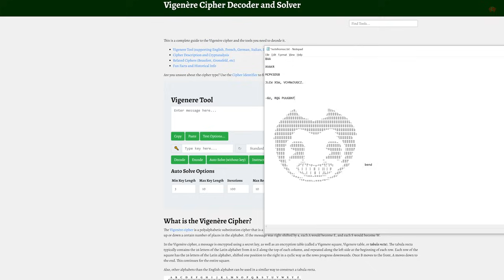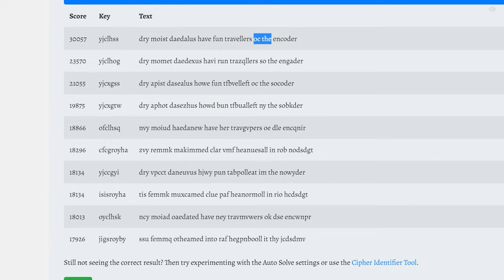Friday Night Funkin' VS Bendy - Joey's Lost Tapes FULL WEEK (FNF Mod) (Bendy and the Ink Machine)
Friday Night Funkin' VS Bendy - Joey's Lost Tapes (FULL WEEK) for the PC in 2160p Ultra HD, but this time we battle the popular Bendy full week along with getting the secret codes.

This mod used to be called Bendy Inkwell Hell, but then got changed to Joey's Lost Tapes: Forsaken Projection. It is a continuation of Friday Night Funkin: Inkwell Hell with new weeks, songs, and updated sprites for week 1. This mod also includes a second-person view for week 2.

I'll be playing it on very hard mode for all VS Bendy - Joey's Lost Tapes songs. Also, Girlfriend seems to be missing. Where could GF be?

Game Note: Follow Boyfriend through yet another collection of fiendish demons from the inky abyss. What more could be left from these old tapes? (Be sure to check the files. You never know where wandering might take you..)

Ink Bendy is the main antagonist of the Bendy Franchise, and a failed attempt at creating the studio's popular mascot Bendy in real life in an attempt to bring cartoon characters to reality by Joey Drew, who turned out defective along with several other physical cartoon characters due to lacking a soul. A demonic entity of the Cycle, Ink Bendy is a large threat to anyone in this ink world, constantly pursuing them down and attempting to kill them whenever they are caught in his proximity.

All Songs from Friday Night Funkin' VS Bendy Joey's Lost Tapes Full Week Mod Timestamp:
00:00 Animation Preview
00:22 Intro
00:35 All Weeks (Locked)
00:44 Expendable Song
00:47 Bendy Phase 1
02:07 Bendy Phase 2
03:50 Bendy Phase 3
06:26 Sepia Song
07:40 Mechanics 1
08:31 Mechanics 2
09:26 Pword (How to get)
09:44 Decoding
10:07 Entering Code 1
10:18 Entering Code 2
10:30 Gloibus Song
13:12 ESS Song
14:44 Entering Code 3 (Jumpscare)
15:22 Exqendable Song
16:18 Bendy Glitching
16:44 Icarus Song (Sin)
17:08 Real Jumpscare
18:40 Mechanics 3
19:44 Mechanics 4 | (Puppet Sin)
19:50 Flashing colors signify what note you press
21:23 Ending
21:44 Freeplay | All Songs Unlocked
22:05 Side by Side Comparison
23:08 Outro - CommunityGame

Mod Creators for VS Joey's Lost Tapes below